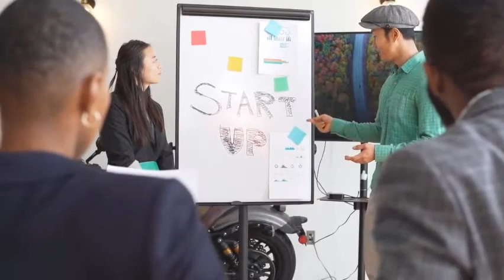Ada 5 Tips Atasi Kondisi Keuangan yang Berantakan Made with Clipchamp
Selamat datang di canel parida rich
5 Tips Atasi Kondisi Keuangan yang Berantakan, Segera Cari Tambahan
Di antara persoalan yang sering jadi sumber stres, adalah masalah keuangan. Persoalan keuangan ini gak hanya menyangkut penghasilan yang kurang besar tapi bisa pula kurangnya kemampuan mengelola keuangan sehingga kondisi finansial pun jadi berantakan.

Harus diakui, soal uang ini bisa jadi sangat pelik karena menyangkut kebutuhan hidup. Oleh sebab itulah kamu gak bisa tinggal diam jika kondisi keuangan terus berantakan.

Lalu, bagaimana cara mengatasinya? Berikut ulasan tips atasi kondisi keuangan yang berantakan. Mari kita simak sama-sama.
1. Cek kembali pola pikirmu
Hal pertama untuk atasi kondisi keuangan yang berantakan, adalah mengecek pola pikirmu. Bagaimana kamu menilai uang selama ini. Apakah kamu selalu berpikir bahwa mencari uang itu sulit? Kalau iya, bisa jadi hal inilah yang bikin mencari uang jadi beneran sulit, karena pola pikir sudah diatur demikian oleh diri sendiri.

Mulai sekarang, cobalah ubah pola pikir jadi lebih positif. Misalnya, mencari uang itu mudah. Buktinya banyak yang mendapat kelimpahan materi dari berbagai cara. Dengan pola pikir yang lebih positif gak hanya bisa membuatmu jadi lebih bersyukur dengan pekerjaan saat ini, tapi bisa juga mendorong tindakan-tindakan positif lainnya.
2. Pikirkan masa depan
Hal ini terutama berlaku buat yang gajinya sudah besar tapi kondisi keuangannya masih berantakan. Salah satu tandanya, yaitu gak punya tabungan.

Mulai saat ini, cobalah untuk lebih memikirkan masa depan. Ingat, Karena masa depan itu perlu dipersiapkan dengan baik jika tidak ingin hidup dalam penyesalan.

Salah satunya dengan mempersiapkan dana darurat, dan itulah sebabnya kamu perlu menabung. Dengan memikirkan masa depan bisa membantumu untuk mengubah gaya hidup hura-hura menjadi lebih bijaksana.